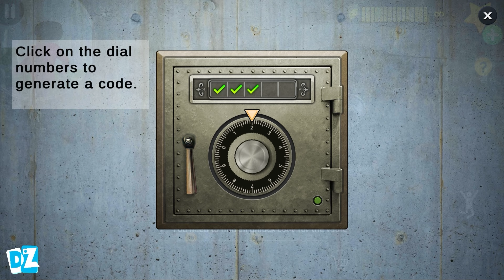FNAF against Miss T in Scary Teacher 3D House | Troll Miss T All Day Gameplay